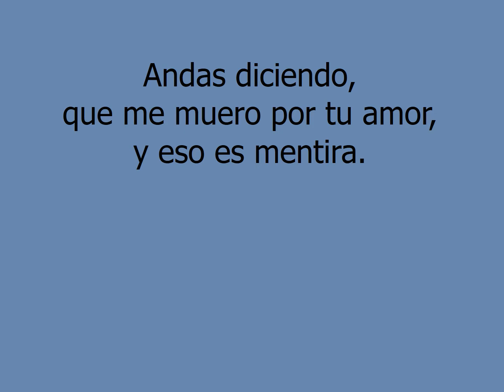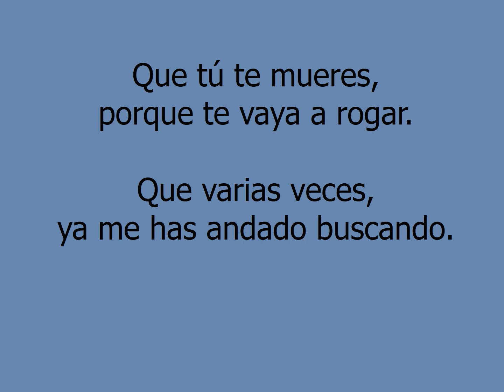De qué mueren los quemados - Conjunto Primavera (Letra)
Nuestras Favoritas.